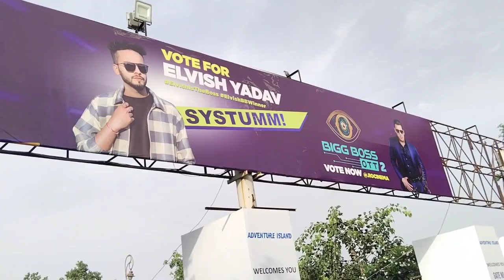ELVISH YADAV MEET UP IN ROHINI 2023😳😳 Biggboss jeetne se pehle Grand meetup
INDIA का सबसे बड़ा MEETUP @TheMriDul  @TheHarshBeniwal  @TheUK07Rider   @TheSocialFactory

Lovekesh kataria Grand Entry at meetup Record public coming in Elvish Yadav meetup live update#biggbossott2
Triggered insaan reply to Elvish army, triggered insaan motivate panda gang, love kesh KatariaTriggered insaan in Family Week ? Triggered insaan newpost give some hint, bigg boss ott 2 live

Elvish Yadav meetup 2023 || police na Kya bola Elvish ka Meetup ma😱/delhi meetup

Elvish Yadav meet up 2023
Elvish Yadav Delhi meet up
Elvish Yadav Police Kaha se Aagayi
Elvish Yadav meet up Adventure island  Rohini